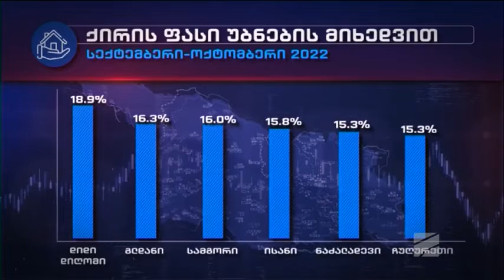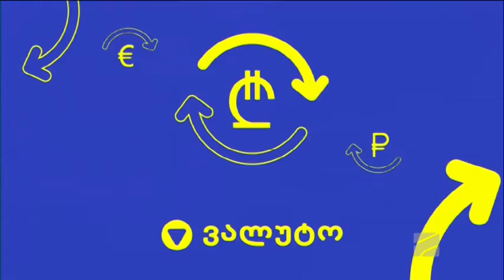ბიზნეს რუბრიკა სოფო ოხანაშვილი; დილა მშვიდობისა საქართველო-2022.11.28